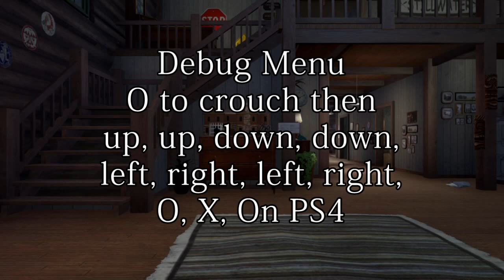Friday the 13th The Game PS4 Virtual Cabin Finished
PS4-Pro/1080p🎥
All Support Appreciated🙏
Click🔔To Stay Updated😀
Sit Back Relax & Most Important❗